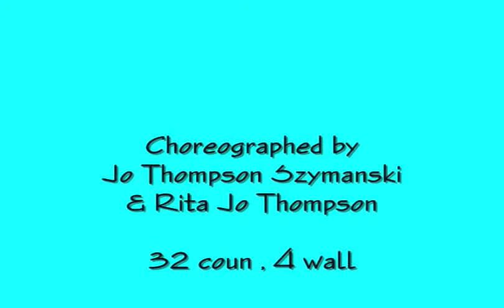115 Jo'N Jo Tango Line Dance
Jo Thompson
Song: Hernando's Hideaway